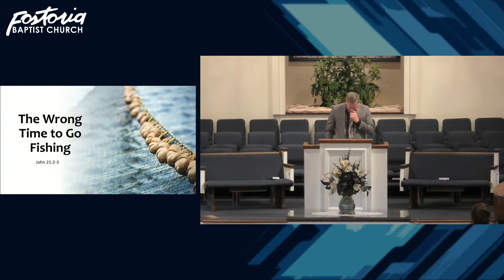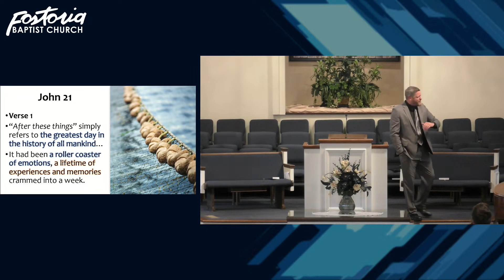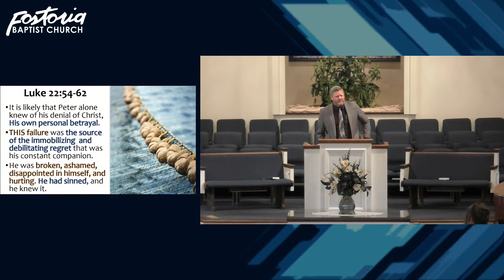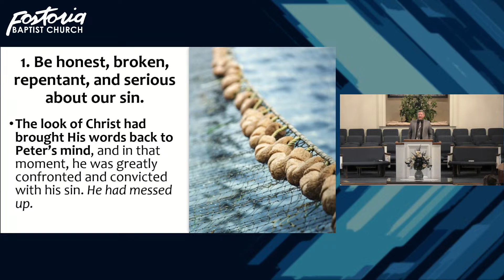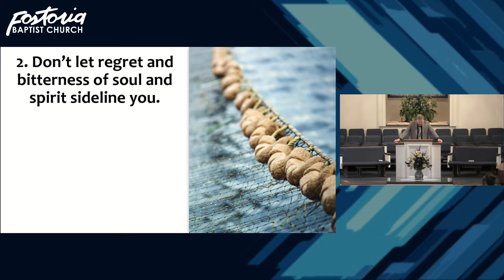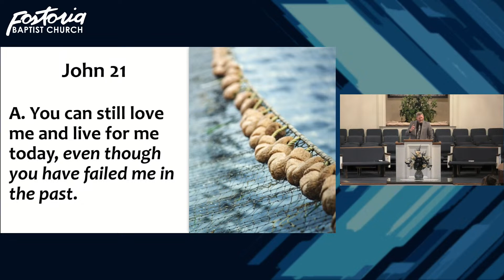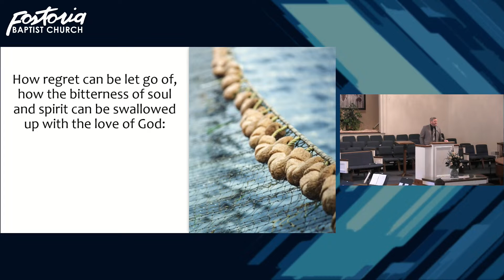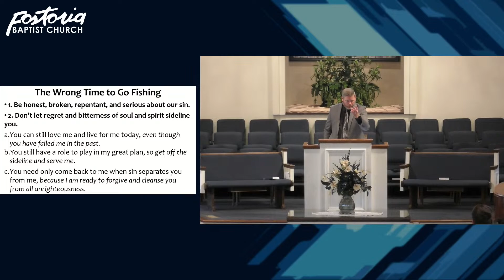The Wrong Time to Go Fishing (9/3/2023)